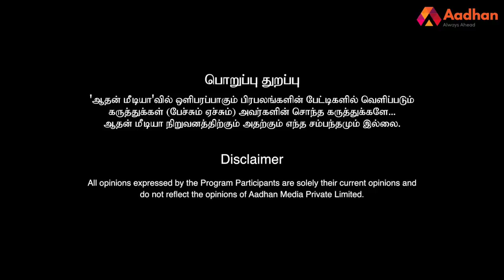ஆட்டோ சங்கர் செய்த படுகொலைகள்- மர்மங்களை உடைக்கும் வீராசாமி, மூத்த பத்திரிகையாளர் | Aadhan Tamil